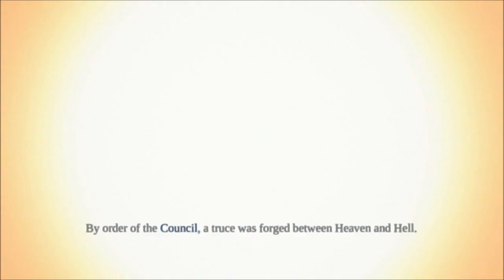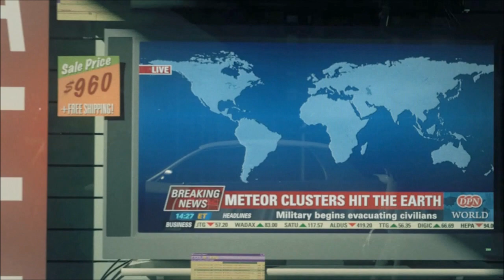Richard's Darksiders Let's Play: Part 1 - The Apocalypse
In anticipation of the upcoming Darksider II: Death Lives, I am starting a play through of Darksiders: Wrath of War. In this part War is thrust into the Apocalypse, where he is to judge angels, demons and mankind alike, however his brothers are inexplicably missing from the scene, and he has to fight the armies by himself.